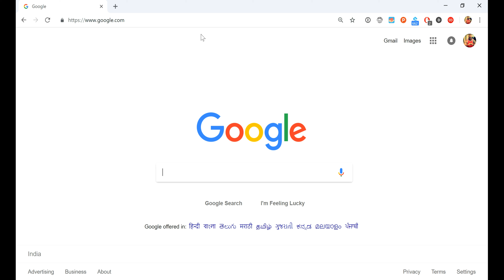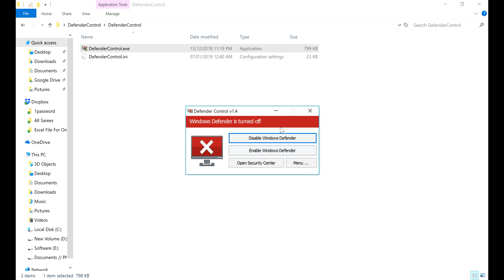How To Disable Windows Defender permanently on Windows 10 | (2019)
Disable Windows Defender permanently on Windows 10
Using Defender Control